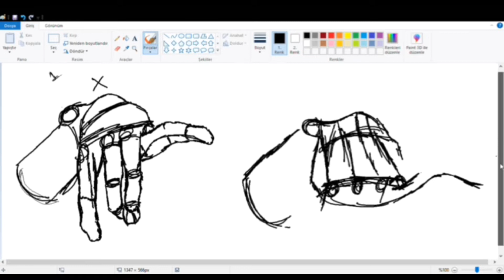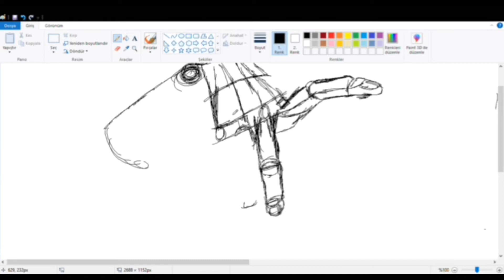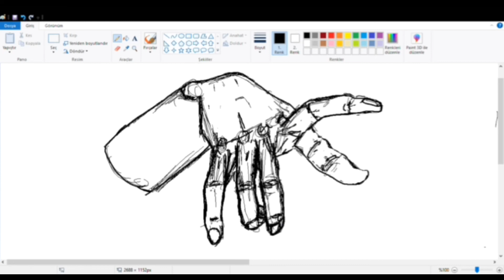Acemi El Çizimi - Bilgilendim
Merhaba Arkadaşlar,

Sizlere acemi de olsa herkesin birşeyler yapabileceğini göstermek istedik.